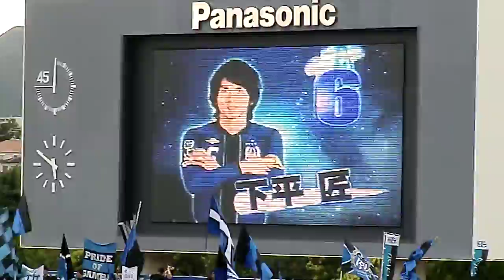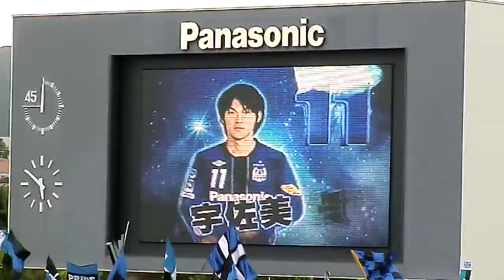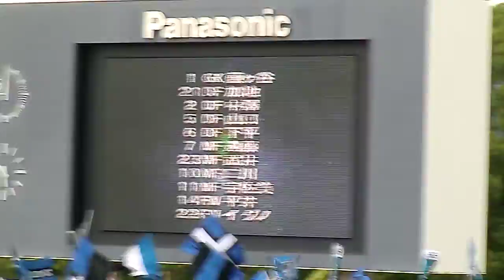ガンバ大阪 スターティングメンバ発表【HD】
2011年6月26日
Ｊリーグ　DIVISION1　第18節
ガンバ大阪VSサンフレッチェ広島

ガンバ大阪
スターティングメンバ発表
GK 1 藤ヶ谷陽介
DF 21 加地亮
DF 2 中澤聡太
DF 5 山口智
DF 6 下平匠
 MF 7 遠藤保仁
MF 23 武井択也
MF 10 二川孝広
MF 11 宇佐美貴史
FW 14 平井将生
FW 22 イグノ
サブ
GK 29 木村敦志
DF 4 高木和道
DF 30 内田達也
MF 8 佐々木勇人
MF 13 キムスンヨン
MF 25 横谷繁
FW 18 川西翔太

＊デジカメで撮影
ガンバ大阪オフィシャルホームページ

J League DIVISION1 Section 18
Gamba Osaka VS Sanfrecce Hiroshima
Gamba Osaka

Starter announcement
* I photograph it with a digital camera

2011년 6월 26일
J리그 DIVISION1 제 18절
감바 오사카 VS산프렛체 히로시마
감바 오사카
스타팅 멤버 발표
* 디지탈 카메라로 촬영

26. Juni 2011
J-Verband DIVISION1 teilt 18
Gamba Osaka
Starterankündigung
* Ich fotografiere es mit einer digitalen Kamera